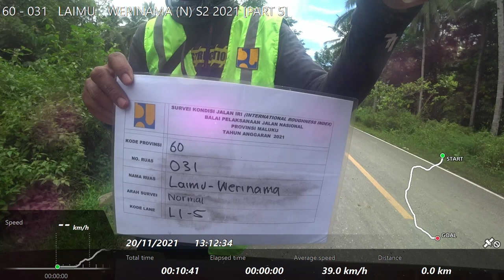60 - 031 LAIMU - WERINAMA (N) S2 2021 [PART 5]